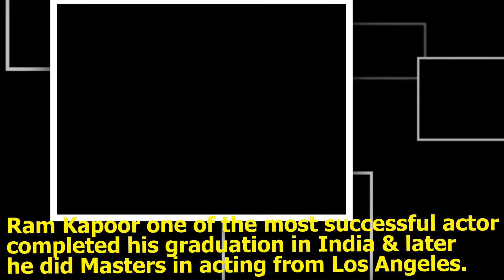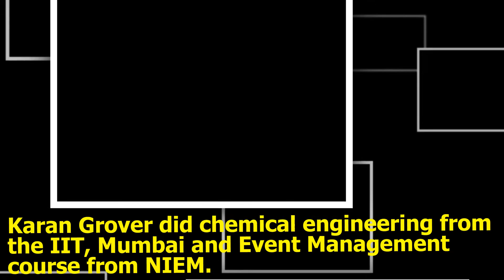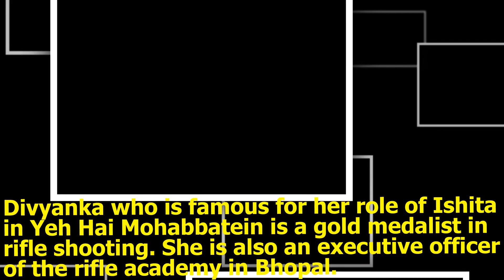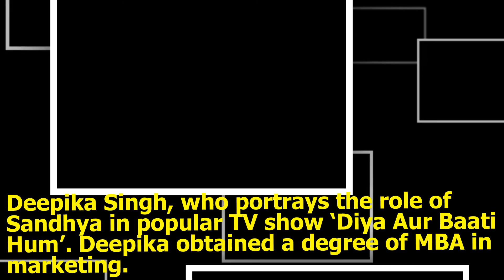10 TV Indian Celebrities Who Are Highly Educated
10. Devoleena Bhattacharjee

Devoleena aka Gopi Bahu of ‘Saath Nibhaana Saathiya’ gratuated with accounts (Honours) and she did Jewellery designing course from National Institute of Fashion Technology, Delhi.

9. Paridhi Sharma

Jodha of Jodha Akbar aka Paridhi Sharma has completed graduation in Business Administration from the Prestige Institute Of Management of Indore. She also did MBA from Pune.

8. Anas Rashid

Anas who is populary known as Suraj in popular TV show ‘Diya Aur Baati Hum’ holds a degree of Masters in psychology.

7. Surbhi Jyoti

Surbhi Jyoti who portrays the role of Zoya in daily soap, Qubool Hai did Masters in English from Apeejay College of Fine Arts, Jalandar.

6. Ram Kapoor

Ram Kapoor one of the most successful actor completed his graduation in India and later he did Masters in acting from Los Angeles.

5. Tridha Choudhury

he Dahleez actress Tridha Choudhury obtained a degree in microbiology from Scottish Church College, University of Calcutta.

4. Karan V Grover

Karan who is in the lead role in TV show, Bahu Hamari Rajni Kant did chemical engineering from the Institute of Technology, Mumbai and Event Management course from NIEM (National Institute of Event Management).

3. Divyanka Tripathi

Divyanka who is famous for her role of Ishita in Yeh Hai Mohabbatein is a gold medalist in rifle shooting. She is also an executive officer of the rifle academy in Bhopal.

2. Sharad Kelkar

A good looking man, Sharad Kelkar is an MBA in Marketing from Prestige Institute of Management & Research, Gwalior.

1. Deepika Singh

Deepika Singh, who portrays the role of Sandhya in popular TV show ‘Diya Aur Baati Hum’. Deepika obtained a degree of MBA in marketing.